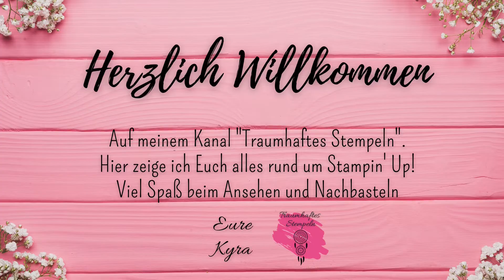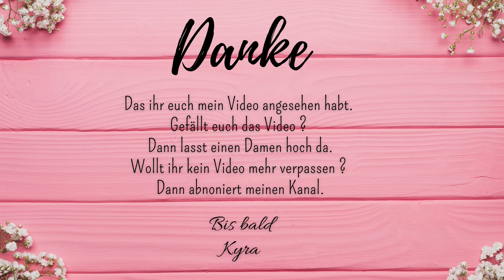Stempelschule - 3. Papierschneidemaschine - Basiswissen rund um Stampin Up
In dieser Reihe möchte ich euch ein bisschen was über die Basics beibringen.
Jeden Montag Abend um 19 Uhr dreht sich alles um ein anderes Thema.

Dieses Mal habe ich für Euch einige Infos rund um unsere Papierschneidemaschine für Euch dabei.
Wenn ihr auch ein bestimmtes Thema habt, dass euch interessiert, dann lasst mir doch gerne einen Kommentar mit eurem Wunsch da.

Bis dahin alles Liebe

Eure

Kyra